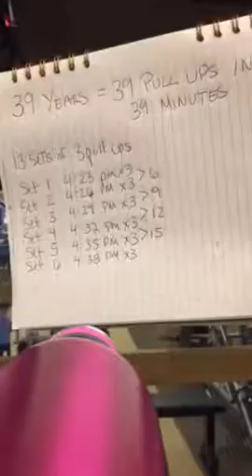My Edited Video